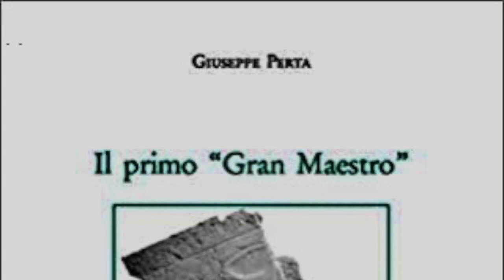Il primo «Gran Maestro»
Video presentazione del saggio "Il primo «Gran Maestro». Gerardo e l'Ospedale di San Giovanni di Gerusalemme (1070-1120)" di Giuseppe Perta (Edizioni Scientifiche Italiane, 2020).

1099. Era una sera di giugno quando, all'inizio di un'estate inevitabilmente torrida e alla fine di un percorso intrapreso tre anni prima, i crociati cominciarono a prendere d'assalto Gerusalemme. Gerardo stava in città. Da ospedaliere, svolgeva le sue mansioni nel monastero amalfitano di Santa Maria dei Latini, e faceva quel che poteva, con le poche risorse a disposizione per i molti ospiti, poveri, malati e pellegrini. All'indomani della conquista, divenne fondatore e rettore di un'istituzione, figlia del monachesimo benedettino, resasi indipendente per andare incontro alle esigenze nuove della mobilità devozionale. L'Ospedale accumulò privilegi e da subito numerose donazioni, sia in Oriente che in Occidente. Gerardo fu, di fatto, il primo gran maestro dell'Ordine di San Giovanni di Gerusalemme, detto poi di Rodi, infine di Malta, nel tempo coerentemente votato a una duplice missione, da un lato la difesa della cristianità, dall'altro la finalità assistenziale che è la vera cifra identitaria degli Ospedalieri.«Il libro contestualizza in modo eccellente il cambiamento e i caratteri di questa nuova istituzione e così facendo getta nuova luce su un Ordine del quale molto sapevamo per i secoli successivi, ma poco circa le origini» (dalla Prefazione di F. Cardini).
Giuseppe Perta insegna presso il Dipartimento di Scienze formative, psicologiche e della comunicazione dell'Università degli Studi di Napoli Suor Orsola Benincasa ed è vicedirettore del MEDAlics, il Centro di Ricerca sulle Relazioni mediterranee dell'Università per stranieri Dante Alighieri di Reggio Calabria. I suoi interessi vertono sulla storia della mobilità, dei pellegrinaggi e degli ordini religioso-militari, con particolare attenzione ai rapporti tra Occidente e Islam nel Medioevo.